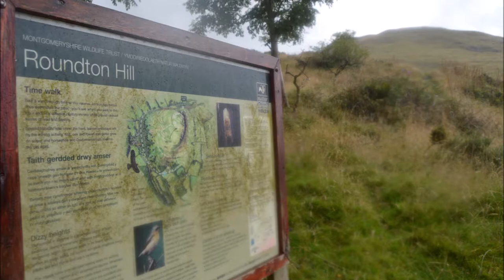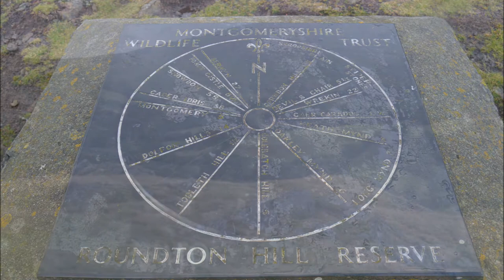Three Hills Hike walk, Shropshire, Shropshire Hills, part one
3 Hills Hike walk  a challenging 11km walk
A walk around Corndon Hill, Roundton Hill and Todleth Hill, starting at Churchstoke.
The leaflet can be brought for 50p at the Bog visitor Center
i can not find any other information on this walks on the internet.
other walks in the series of leaflets Stapeley Hill historic trails and the Nipstone Wanderer

the video is in two parts because the battery ran out on my camera and i had to use a low tech option at the time. but i will return there again to make a better video due to the weather please note due to the age of these leaflets and videos some of the information above maybe out of date.